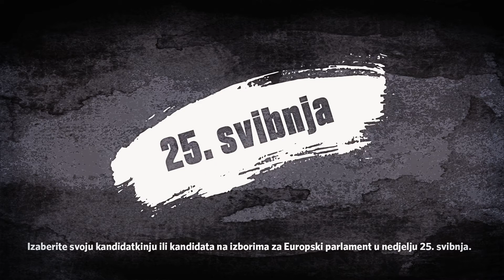GONG | IZBORI ZA EUROPSKI PARLAMENT; RULET | TVC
Kampanja za poštene i slobodne izbore
A campagne for fair and free elections.

Client: GONG
Director: Kristijan Kauric
Producer: Frane Zupa
DOP: Dario Radusin
Camera Assistant: Srdjan Kovacevic
Editing & Post: Brojka Produkcija
Lightning & Grip: Grip Film
Sound design: RED Studio

Additional thanks: Nera Stipicevic, Sven Maric, Anita Podvorec
Year: 2014